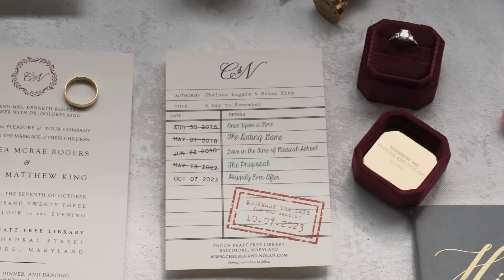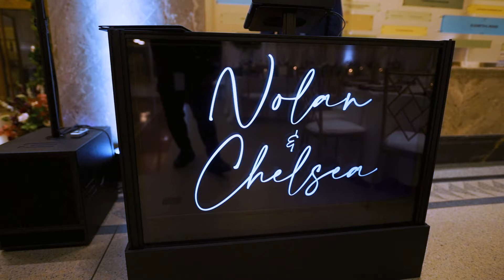Enoch Pratt Free Library Downtown Baltimore Wedding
Chelsea and Nolan chose the Enoch Pratt Free Library because it was  the perfect place to celebrate an elegant wedding. The library's beautiful architecture and amazing collections made it the perfect setting for a memorable wedding.

Unfortunately as of 2023 they are no longer accepting weddings, but you can see this was a wonderful day.

 Whether you're looking for a romantic place to get married or a beautiful location to shoot your wedding photos, the Enoch Pratt Free Library is the perfect choice! In this wedding video, we'll show you all the details of what went into planning our beautiful wedding at the Library. from the flower arrangements to the beautiful food, it was a perfect day!

Vendor Credits
lanning + Design | @mooreandcoevents
Photo + Video | @chipdizard
Catering | @rougefinecatering @thewinesource
Floral | @blushfloraldesignstudio
Music | @districtremix @tworiverschambermusic
Rentals | @prettylittleweddingco @selecteventgroup
Cake | @sugarbakers_cakes
Beauty | @artistrybymarquita
Production | @27studios @bpesdj
Stationery | @postedfete
Gown | @winniecouture @maryadesignweddingalterations
Tux | @theblacktux
Transportation | @ridethoroughbred
Hotel | @revivalbaltimore @baltmarriottwf